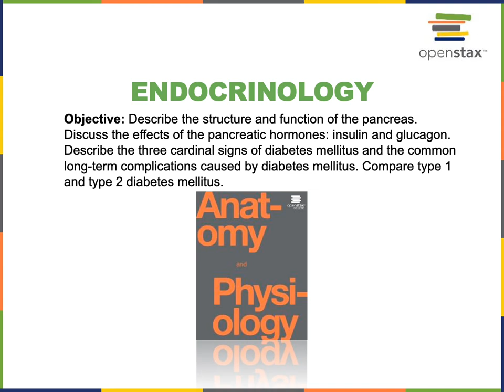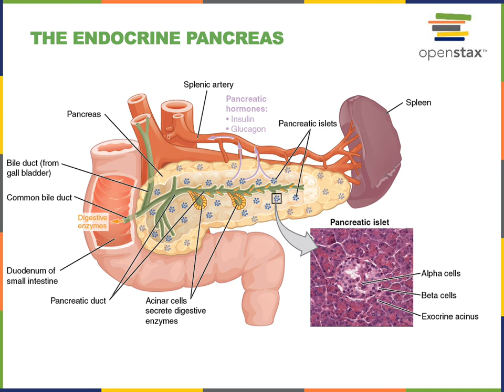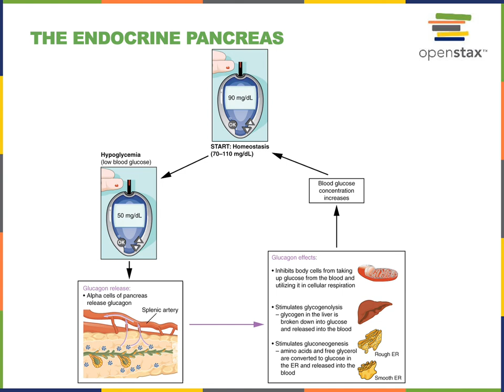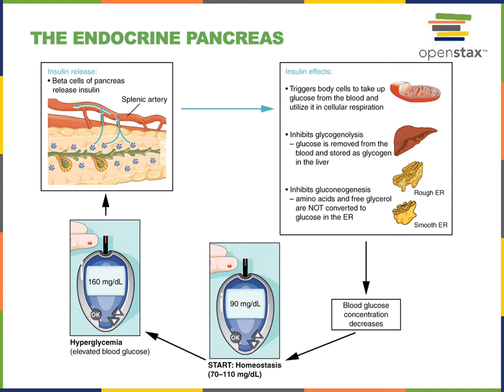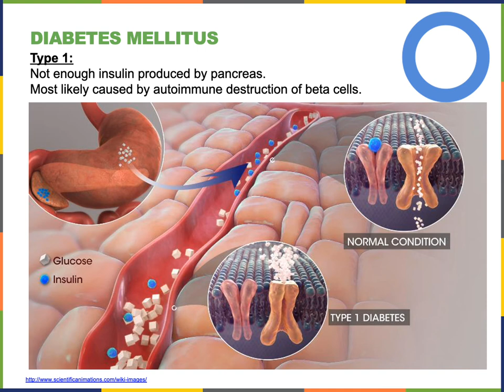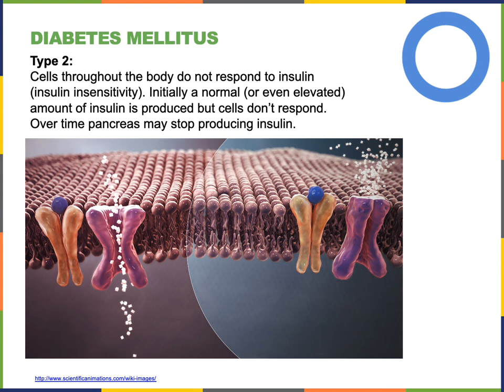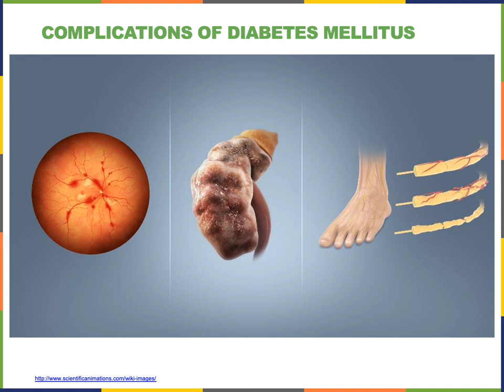Endocrinology Part 5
Objective: Describe the structure and function of the pancreas. Discuss the effects of the pancreatic hormones: insulin and glucagon. Describe the three cardinal signs of diabetes mellitus and the common long-term complications caused by diabetes mellitus. Compare type 1 and type 2 diabetes mellitus.